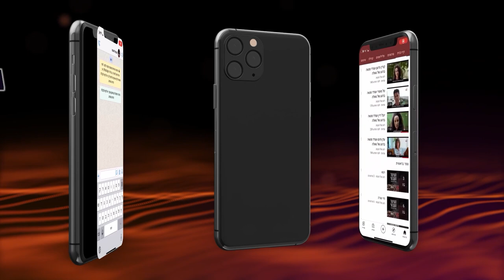Дварим | Раввин Шмуэль Элияѓу